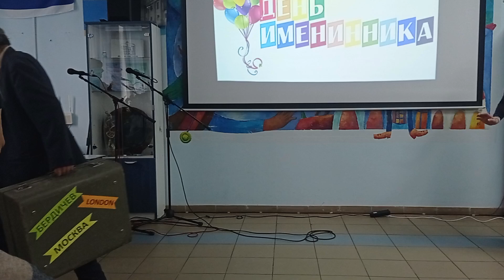26 октября 2024 г.(4)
Витебск хэсэд клуб день именинника с участием вокальной группы Наша песня и танцевального коллектива хэсэда